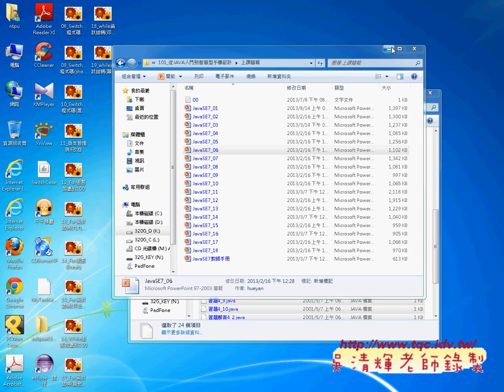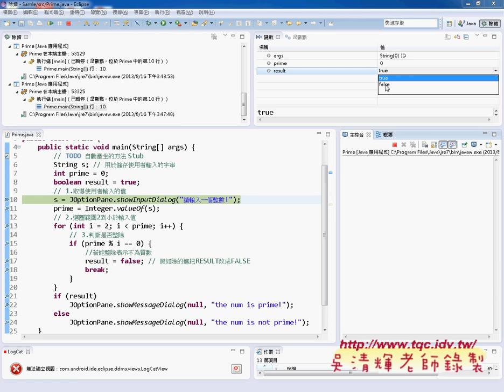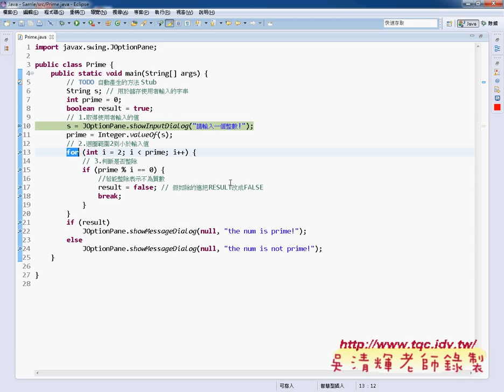12 判斷質數城市說明與除錯模式的使用